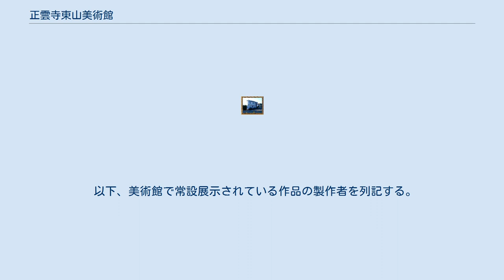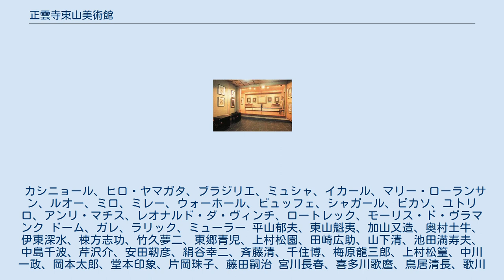正雲寺東山美術館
正雲寺東山美術館（しょううんじひがしやまびじゅつかん）は、福島県会津若松市にある私立の美術館。
 会津若松市の曹洞宗系単立寺院、正雲寺が運営している。
住職の方丈を美術館に改装し、「『仏教』と『芸術』は、楽しむ・安らぐという点で共通している」という理念のもと、開館に至った。
写真撮影自由の美術館であることをアピールしている。
 歴代住職のコレクション、洋画・日本画・書幅等300余点を常設展示している。
また、併設の仏像館には、500余体の仏像・仏画と蔵書2万冊が展示されている。
 以下、美術館で常設展示されている作品の製作者を列記する。